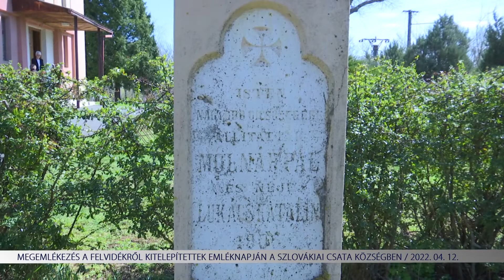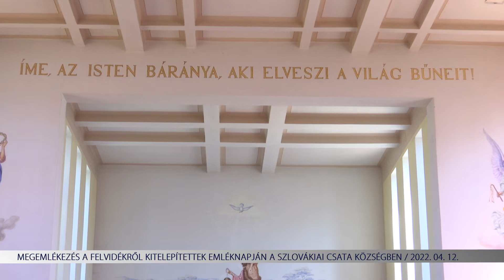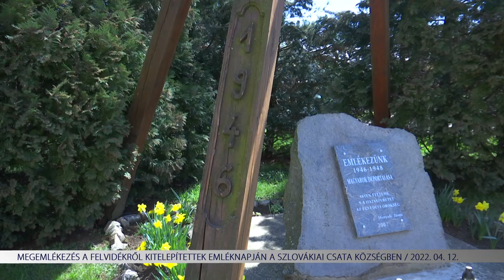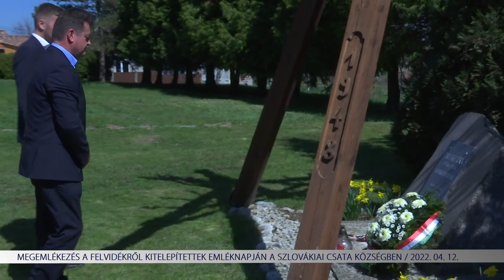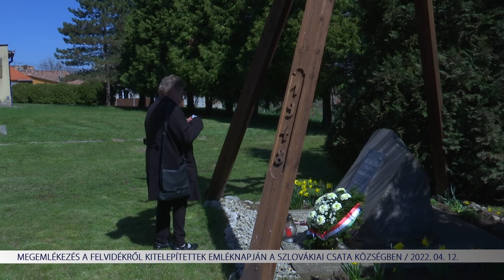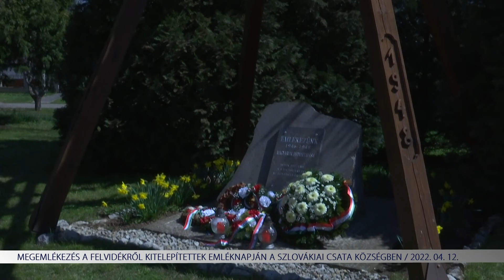Megemlékezés a felvidékről kitelepítettek emléknapján a szlovákiai Csata Községben (2022. 04. 12.)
Megemlékezés a felvidékről kitelepítettek emléknapján, Csabacsűd testvér településén, a szlovákiai Csata Községben (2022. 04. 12.)